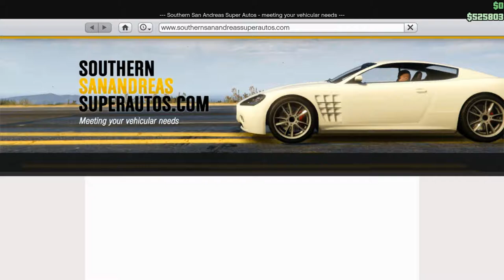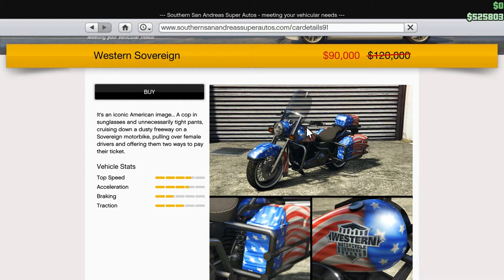Let's Play GTA5 Online: Happy Independence Day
Happy Independence Day! In this video I celebrate the 4th by adding a new horn to the Independence Day Special, buying a Western Sovereign and maxing out the 'Murica, and then stunting the heck out of it. Oh and fireworks. Lots of fireworks.